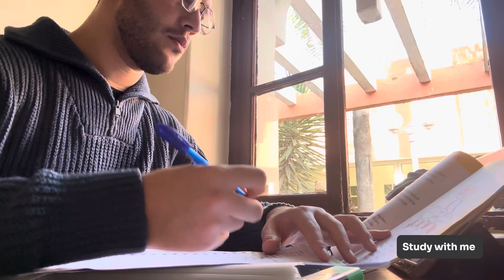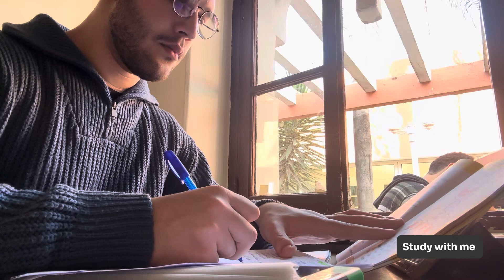Study with me